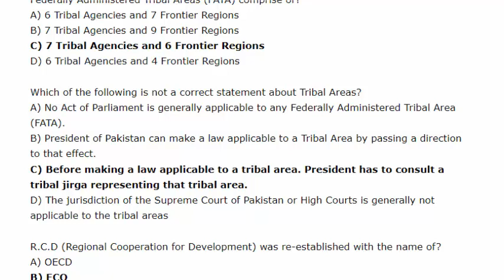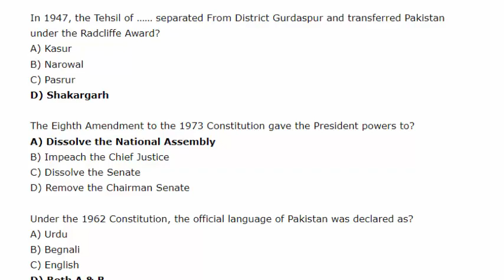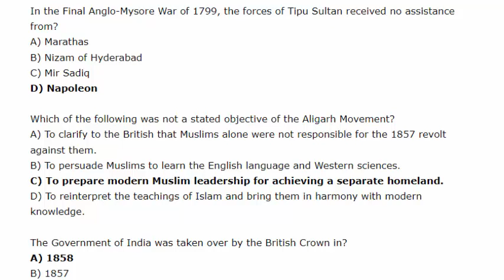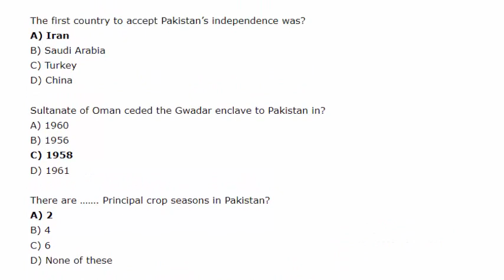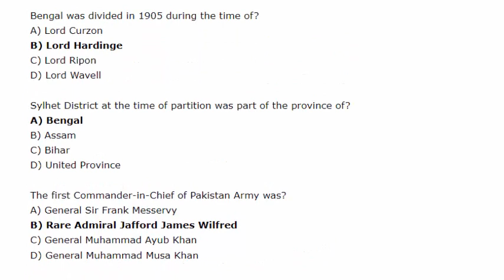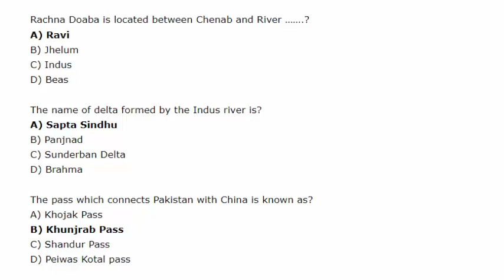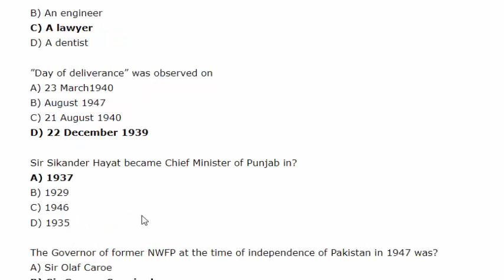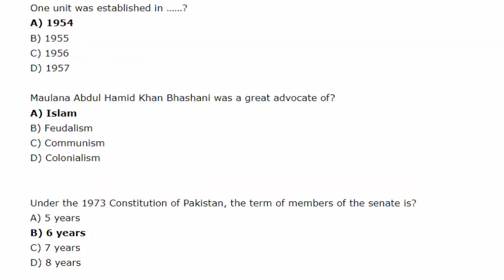Lecturer Pakistan Study Solved Paper | SPSC lecturer Solved paper | PPSC lecturer Solved paper